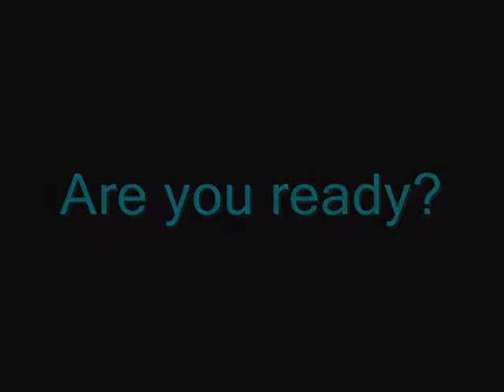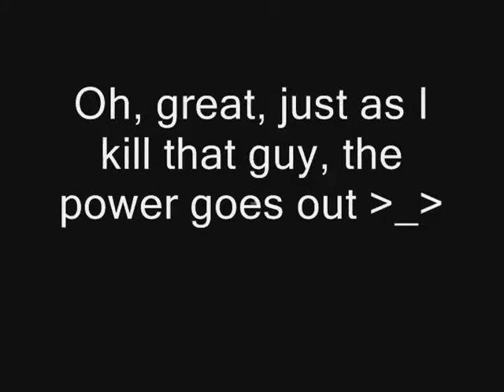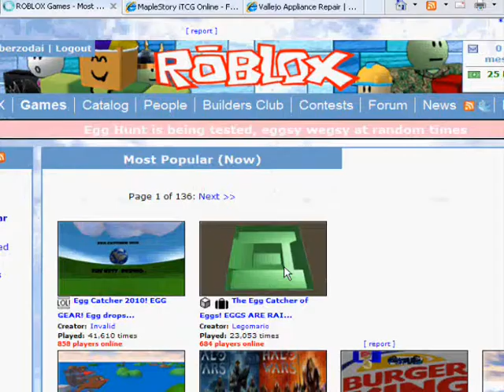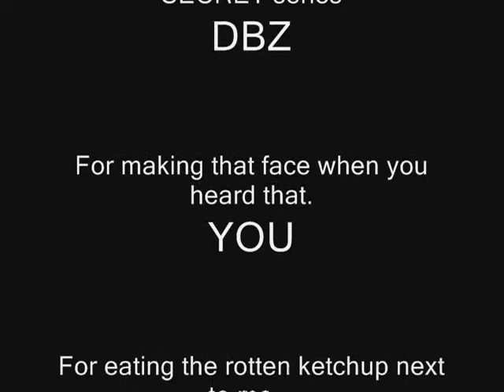Roblox bloopers ZX 2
Here it is:  ROBLOX BLOOPERS ZX 2!!!

Yeah, I almost didn't make it, but I did.  I made the wendsday deadline :D